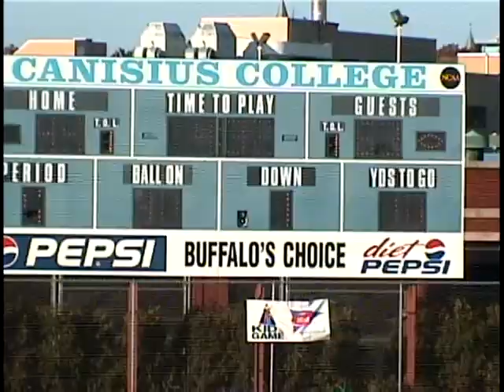Canisius vs Fairfield 10/20/01 video 2 of 2